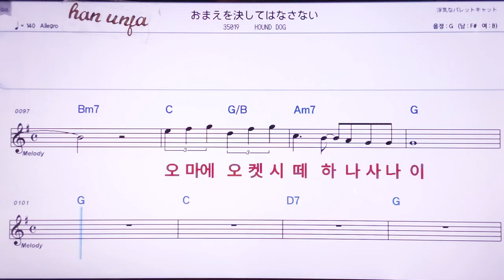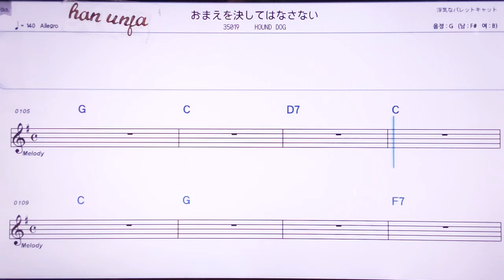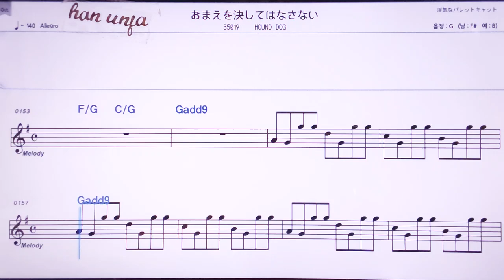💖오마에오켓시떼하니사나이/Hound Dog 👍MR,노래방, 악보, 코드,Karaoke With Sheet Music